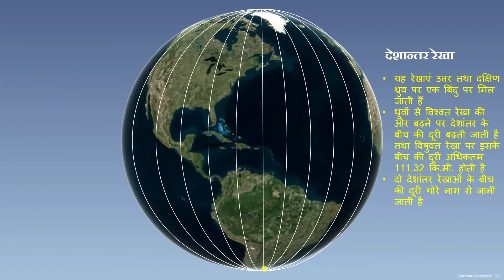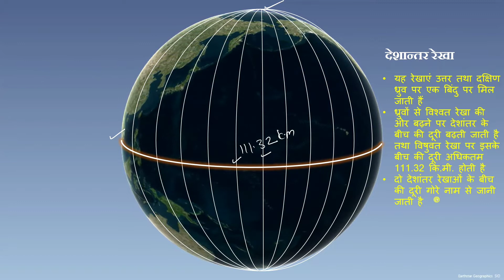World Geography : देशान्तर रेखाएं | longitude line | deshantar rekhaye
World Geography : देशान्तर रेखाएं | longitude line | deshantar rekhaye | yamyottar rekhaye | latitude and longitude lines | globe | vishva bhugol |